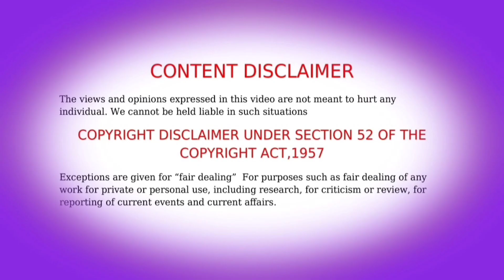The Land of Miracles Anime Season 1 Episode 14 Explained in Tamil |Series Like Perfect World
Is Chinese anime Tamil explain anime name: land of miracles